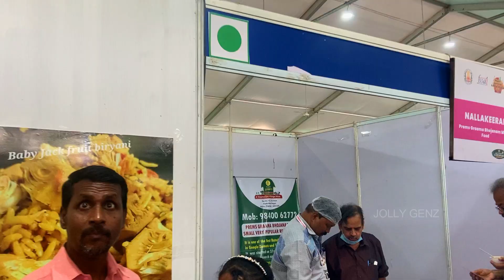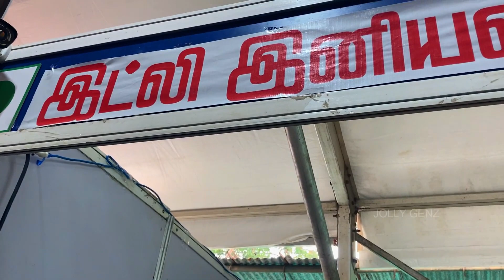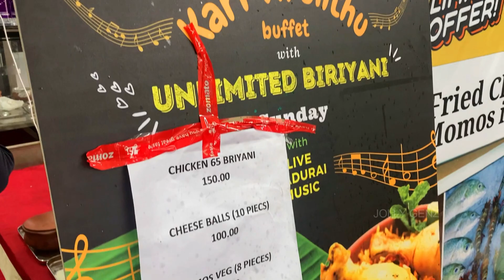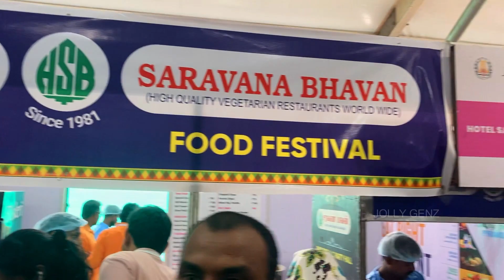Chennai Food Festival 2022 | For Foodie Lovers | Choco Idly Ice